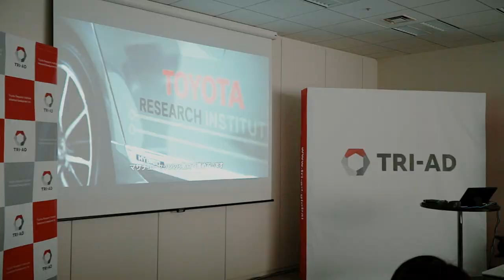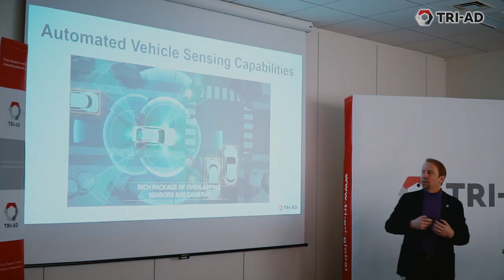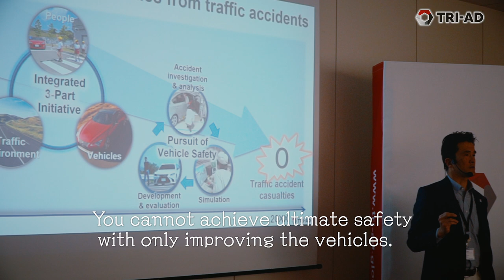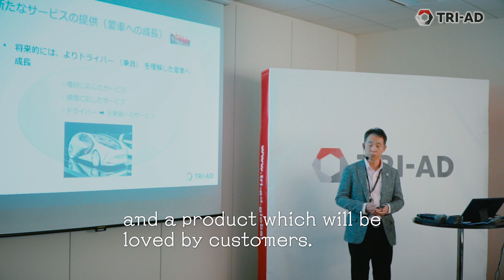20190130 Automated Driving Workshop (English)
Highlight movie of Automated Driving Workshop which took place on January 30th, 2019.